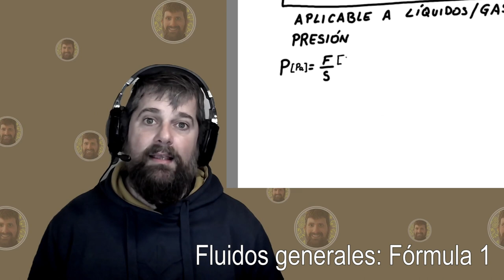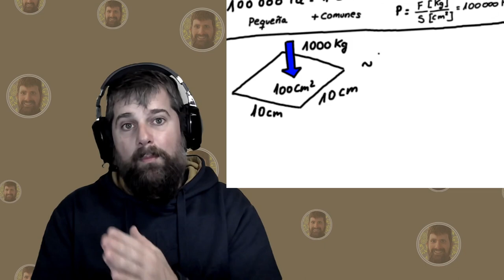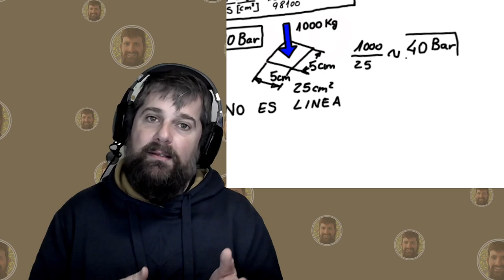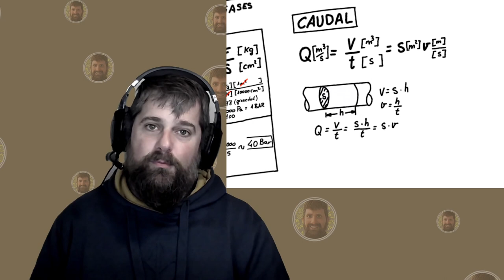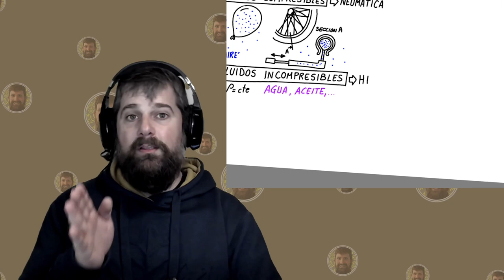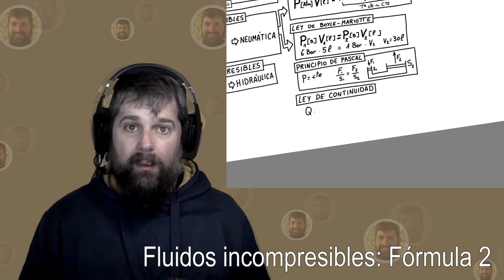Introducción rápida a la mecánica de fluidos (Secundaria)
Aprende sobre mecánica de fluidos: una visión general de las fórmulas y las teorías de los diferentes fluidos. Lección teórica explicada de los principios básicos para entender las bases de la neumática y la hidráulica.

0:00 Introducción
1:24 Fluidos generales - Presión
2:02 Fluidos generales - Unidades
3:32 Fluidos generales - Caudal
4:58 Fluidos compresibles
5:57 Fluidos incompresibles
6:33 Fluidos compresibles - Gases perfectos
7:00 Fluidos compresibles - Boyle-Mariotte
7:51 Fluidos incompresibles - Pascal
8:44 Fluidos incompresibles - Continuidad
9:40 Resumen visual
9:52 Reflexiones finales